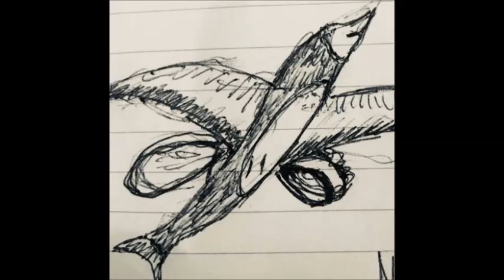KIHY001 2018 A1